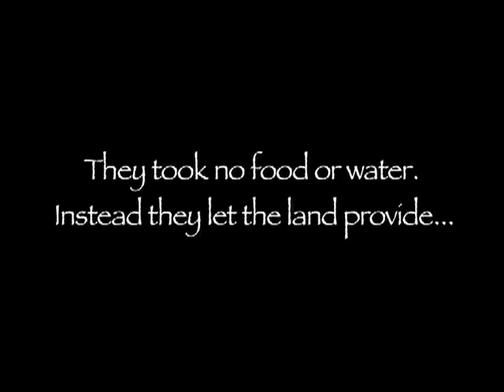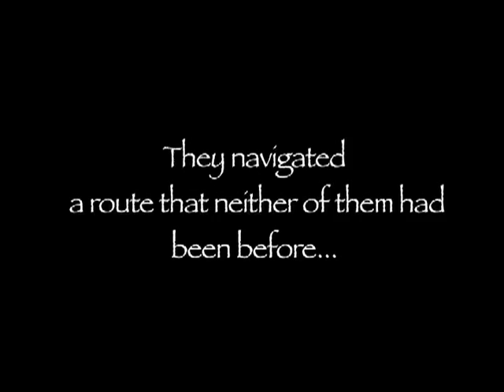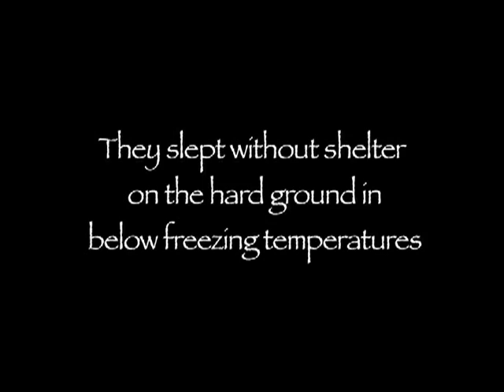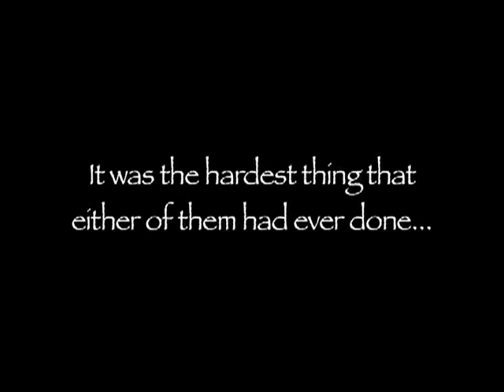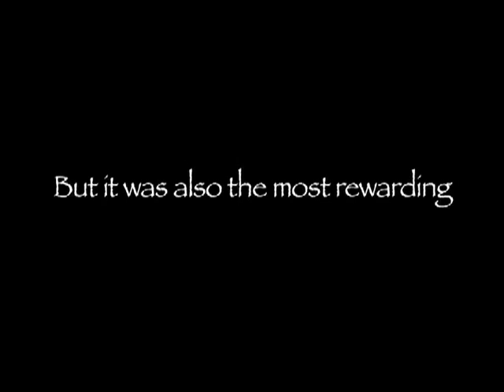Hike For Survival - Ky Furneaux